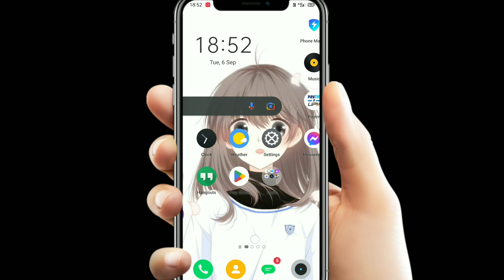100% Free Shopping From Zivame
Biggest Free Shopping Trick |  Free Shopping & Free product | 100% free shopping Website | Unlimited Free product

Free Shopping | Free Shopping From Phable | Phable se free shopping kaise kare
Topic Cover On this Video is-

🔥New Biggest Bug Loot | 2Free Shopping|  free shopping trick | free products | free online shopping 2022, 🔥New Biggest Bug Loot | free shopping trick | free products | free online shopping 2022

Your Queries 👇

Phable New biggest bug loot
100% free food loot app
Free recharge new loot
flipkart shopping
free shopping
free sample
free sample products in India
loot unboxing
how to order free sample
loot unboxings